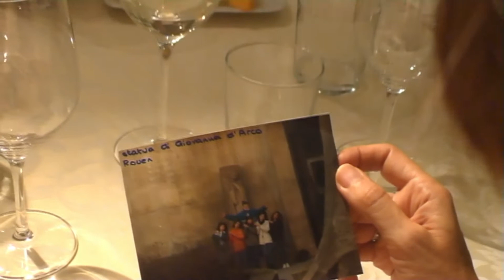40 ANNI STEFANIA BULLIAN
3 settembre 2011 - festa Stefania Bullian 40 anni